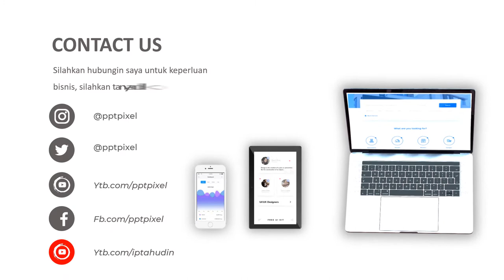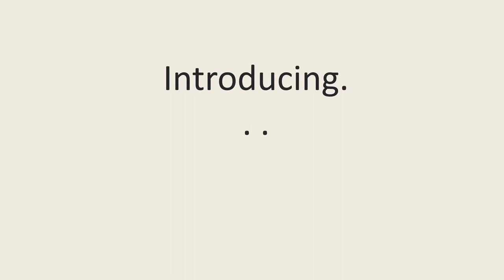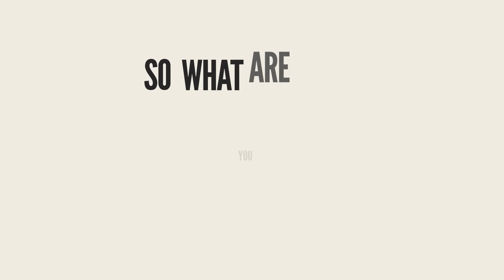Jasa Video Promosi Animated Character, Video Iklan Animasi Karakter Harga Murah dan Profesional